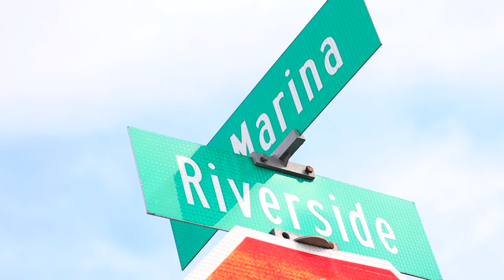CARDINALS IN THE COMMUNITY: EARTH DAY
Earth day is everyday.

After our prayer services, students were dismissed back to first period and then called down to the buses from there. Each bus traveled to different locations,

Maumee Bay State Park: Coach Rucker (7) and Young (12)
Glass City Metropark: Shanahan (11) and Cousino (7)
International Park: Ewing (9) and Smith (12)
Museum of the Great Lakes: O'Sullivan (11) and Krasula (9)
Pearson Park: Hohenberger (10) and Flanagan (10)
Howard Marsh: Hanek (8) and Schafer (7)
YMCA: Gravelle (9) and Gallina (9)

Thank you to all involved in making this happen!